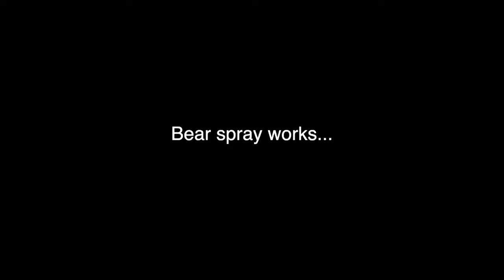5 SAFETY TIPS FOR RVING IN BEAR COUNTRY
Bear safety is nothing to joke about and something we as full time rv living families need to know.  Today we share tips on how to avoid attracting bears to your campsite, how to avoid bears in the wild and what to do if you encounter a bear.  We want you to stay alive in bear country.

✅ CHAPTERS
0:00 Beginning
0:33 Tips on Staying Safe
1:13 We're in Their Home
1:47 Times when bears become a problem
3:14 Keep Bear Out of Campsites
6:29 Don't Be STUPID!
7:22 Avoiding Bears on the Trail
8:22 Bear Spray

✅ BEAR SPRAY

✅ CORDLESS VACUUM

✅ BLACKSTONE GRIDDLES & ACCESSORIES
17" BLACKSTONE GRIDDLE
22" BLACKSTONE GRIDDLE
STAND FOR 17" OR 22" GRIDDLE

✅ RV SAFETY GEAR
EMERGENCY WEATHER ALERT RADIO
FIRST AID KIT (High Quality)
LED ROAD FLARES
HIGH VISIBILITY SAFETY VEST
TIRE REPAIR KIT
HD BOOSTER CABLES
VIAIR PORTABLE AIR COMPRESSOR

✅ OTHER GREAT RV GEAR
Zero-G Hose
Anderson Jack Blocks
Anderson Levelers
50 AMP Surge Guard
Cordless Vacuum

📸 CAMERA GEAR
GoPro Camera
Osmo Pocket Camera
Command Strips

We're YouTubers Norm and Kim, and we love RV Living, traveling the country in an RV doing RV travel videos about the RV Lifestyle and full time rv living.  We love to have you join us as we Dream, Adventure and Discover this beautiful country of ours.  We post new adventures every week, Fridays at 5pm MT.

We're young at heart, we're in love and we want to share our joy with you.  Thanks for joining us.

Mountain Beaches: Dream - Adventure - Discover
Norm & Kim

We are not RV or travel experts. We are not experts on anything. We share our opinions and what works for us, but remember you should always do your own research.